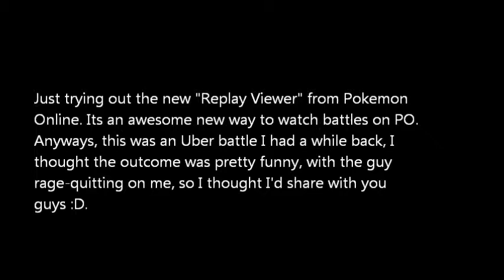Pokemon Online Replay Viewer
just a short video showing off PO's new feature. you upload a battle log from one of your PO battles to a website which then converts it to , basically, a video. i think its a neat new feature.